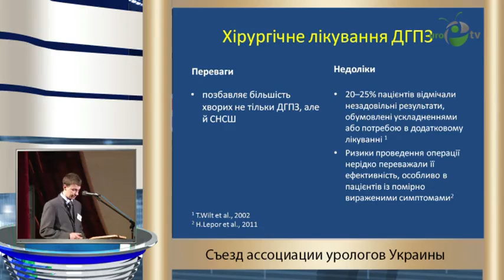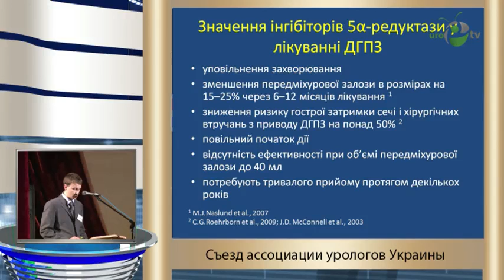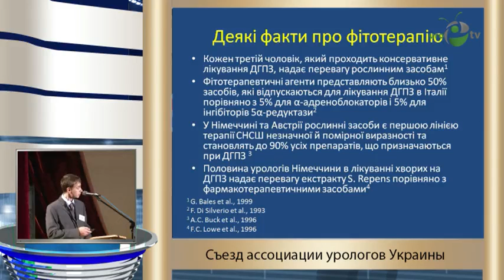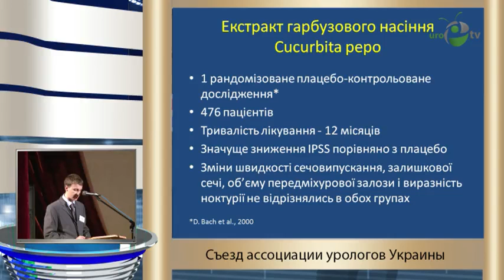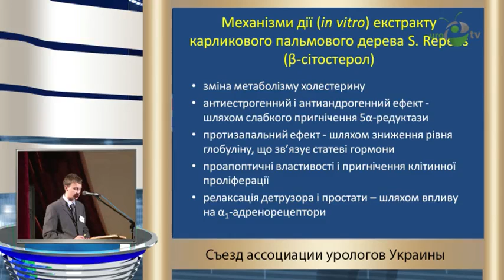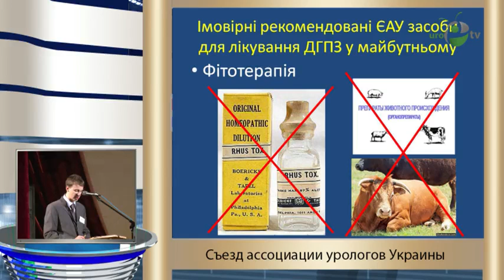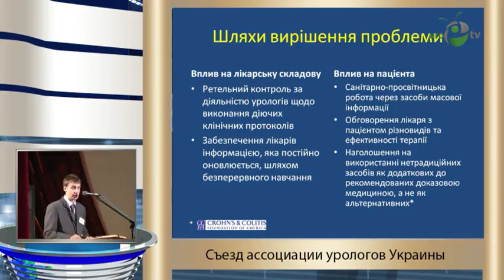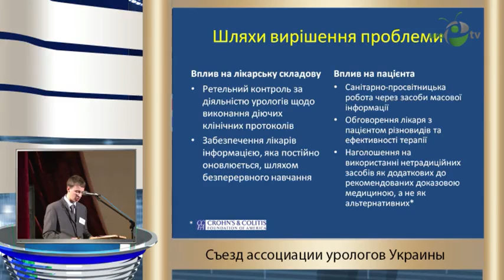Пасечников С П - Место альтернативных средств в медикаментозном лечении доброкачественной гиперпл